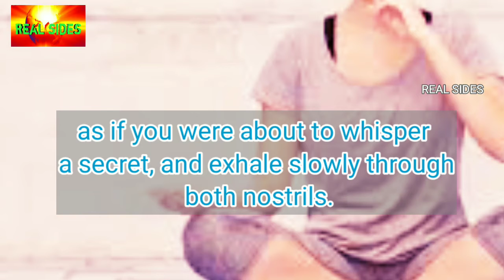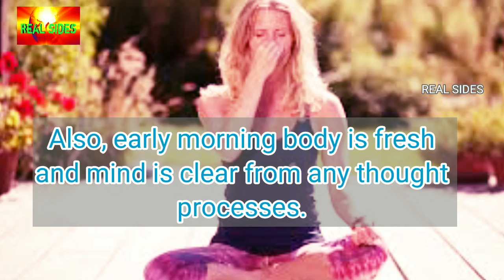Pranayama | Intersting Facts About Pranayama | Real sides | RS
Real, sides, Realsides, RS,interesting, facts, Interestingfacts,pranayama ,yoga,meditation,asana,yogateacher,yogapractice,hathayoga ,mindfulnessyogainspiration,love,breathe,